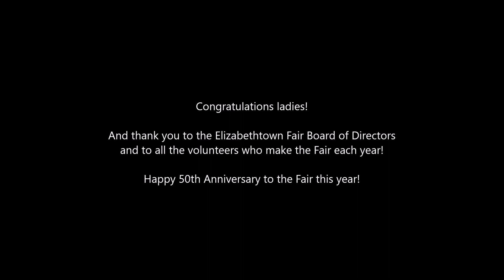The Lebanon & Lancaster County Dairy Princesses Win the Egg Toss at the 2023 Elizabethtown Fair